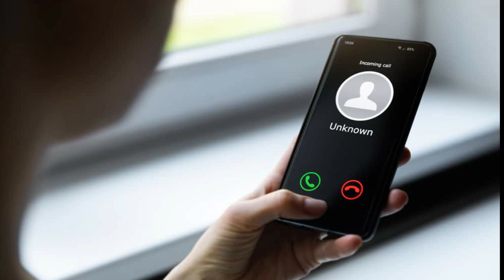Sunday Reflection by Fr. Francis Lobo SJ- (Love)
Note- To receive similar daily reflections in a picture and text format kindly send message (WhatsApp) "DAILY REFLECTION" -YOUR NAME to 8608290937

Pune Jesuit Province
Script- Fr. Francis Lobo SJ
Voice- Ms. Candice Pandit
Edited- Sch. Bibi Antony SJ &  Dhivakar Lourdhuraj SJ